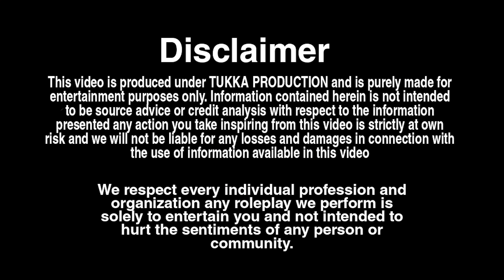बड़े भाई के मंगेतर से छोटे भाई ने की भाग कर शादी 😳 | प्यार या फ़िर... 😐 ? | Rowdy Rati